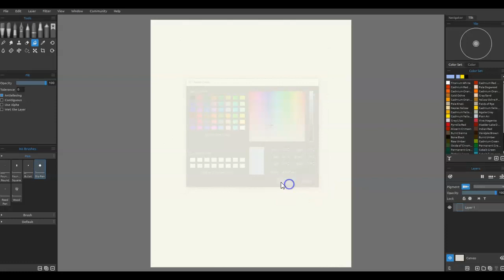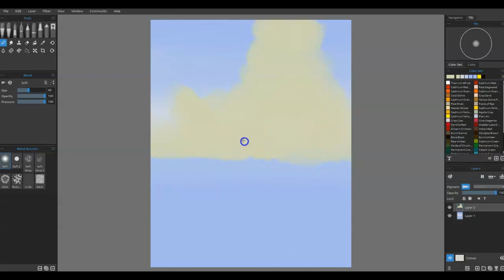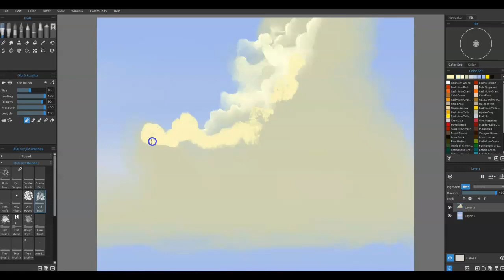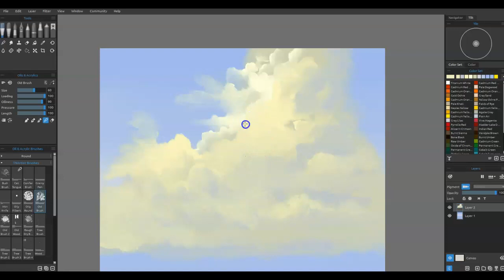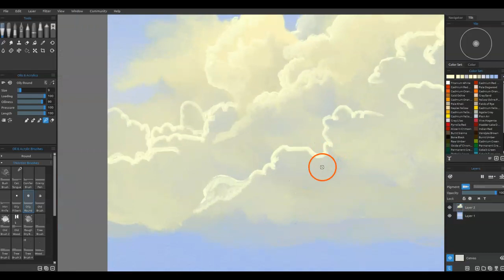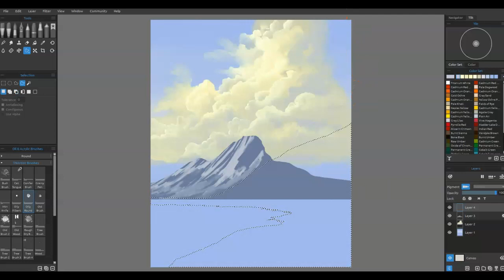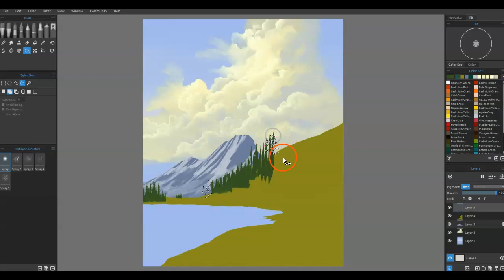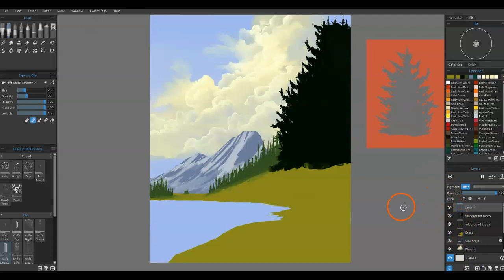Rebelle 6 Mountain Lake Painting Part 1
Rebelle 6 Pro Newbies Guide - How to Paint A Mountain Lake - Part 1

This is part 1 of a longer tutorial where I cover some of the various techniques we've been using so you can learn how to pull everything together to make better paintings. Let me know any questions. There will be 4 parts to this series so keep an eye out for the next episodes!

Make life easy, get the Brushes and Stencils I use for my paintings

Country Store Gallery Wall Art, Country Painting, Printable Country Art, Downloadable Home Décor Prints, Hand-Painted Artwork, Vintage Art

(Thanks for supporting my efforts and the channel!)

A little about me @TNArtist:
I have always enjoyed doodling, painting, drawing, and creating artwork on paper or canvas. Having an active imagination since a very young age, it has always made sense to me that any artwork I develop should be composed of these vivid thoughts. What used to take form in crayons and pencil, evolved into pen and ink drawings, into oils, watercolors, and acrylics, and thanks to Rebelle, it has further morphed into the painterly and wonderful computer graphics I create these days - all the fun with NONE of the mess. It's a fantastic journey!

Again, I hope you enjoyed this video, and that it inspires you to try your hand at digital painting. You can do this, and it’s fun to use software to get that traditional world look (i.e., keep it natural and painterly) without having to drag out all the supplies (canvases, paints, brushes, etc.).